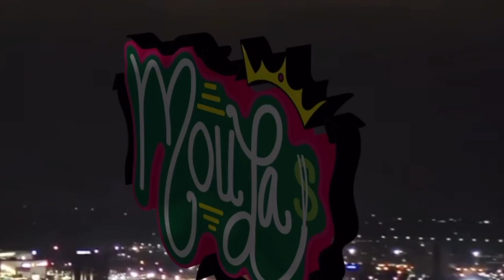Moulaaa (Official Audio)